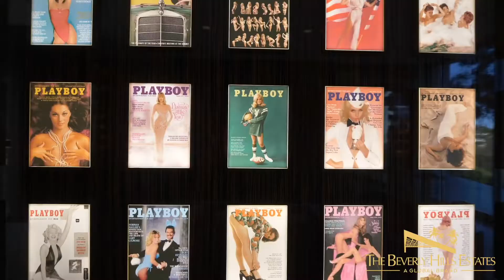The One America's Most Expensive Home